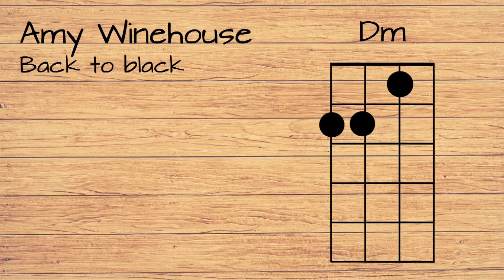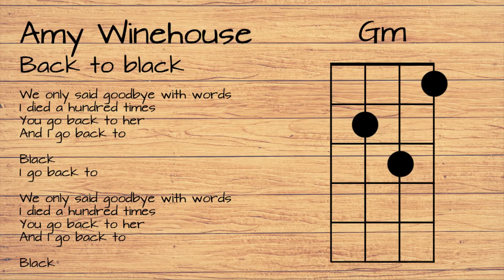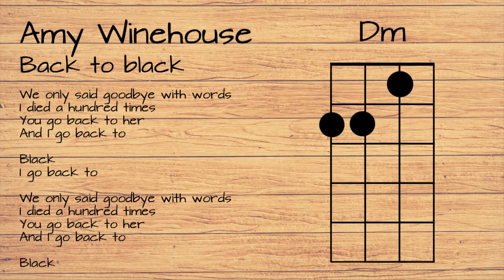Amy Winehouse - Back to black UKULELE TUTORIAL W/ LYRICS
STRUMMING PATTERN / RASGUEO:

Main Riff / Riff principal:    D x UD x D x UDUx U
(This lenght fits in every chord / Esta duración se corresponde con cada acorde)

D: Down / Hacia abajo
U: Up / Hacia arriba
x: Muted strigs (Down) / Cuerdas muteadas con la palma de la mano (hacia abajo)